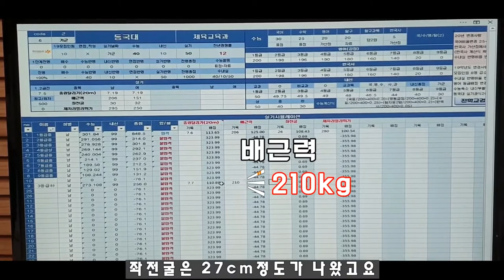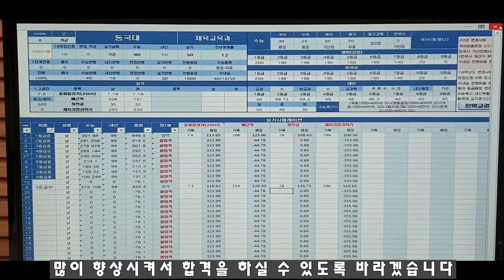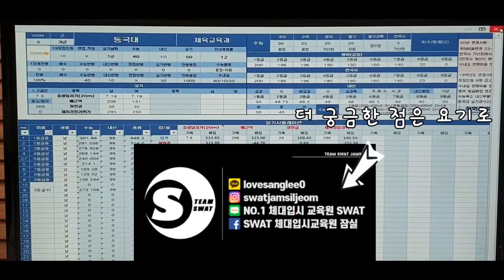동국대학교 체육교육과 합격방법 9월모의고사 특집ㅣ동대체교 [스왓TV]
9월모의고사 고생하셨습니다!!
9월모의고사 성적을 바탕으로 진행한 컨설팅 영상
동국대학교 체육교육과에 합격하는 방법 공개합니다

lovesanglee0